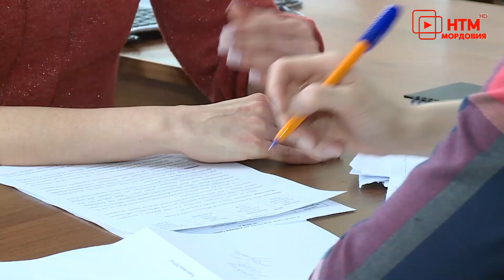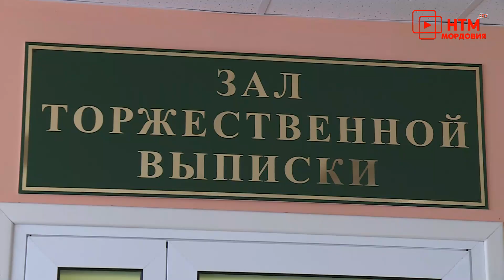Редкие имена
Миа, Калиса, Доминик и Беатриса – так зовут не только киногероев, но и маленьких жителей Мордовии, впрочем эти имена – самые редкие. А вот Александр и София – по-прежнему на пике моды.